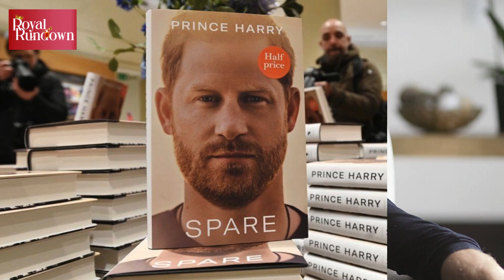Prince Harry, Meghan Markle's 'Devastating' Halloween Call That Changed Everything | Royal Family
Prince Harry and Meghan Markle's 'devastating' Halloween call revealed shocking details that altered their relationship with the royal family. This pivotal moment highlights the ongoing tensions and rifts within the monarchy.